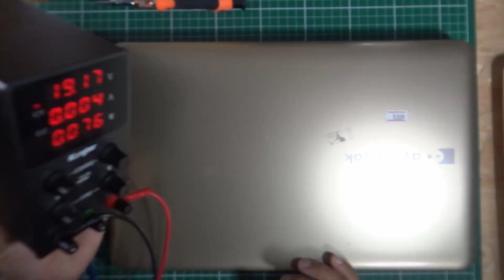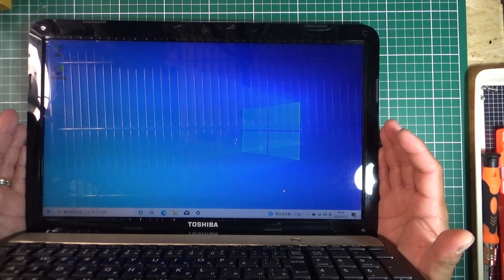【ジャンクPC】ノートパソコンのヒンジ折れ 排気グリル割れ修理します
今回は500円で買ってきたボロノートを修理します

ヒンジは以前も修理動画をあげてますので参考になれば幸いです↓

00:00 ジャンク確認
02:43 動作確認
03:45 折れたヒンジを修理
10:06 排気グリル割れ 修理
16:45 組み立て ヒンジ強度テスト
18:30 OS入れて動作確認